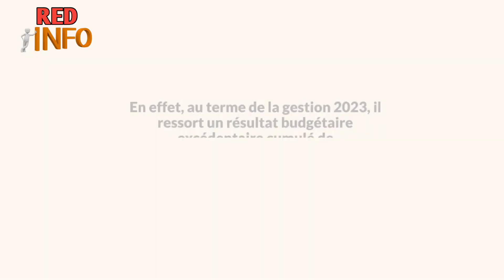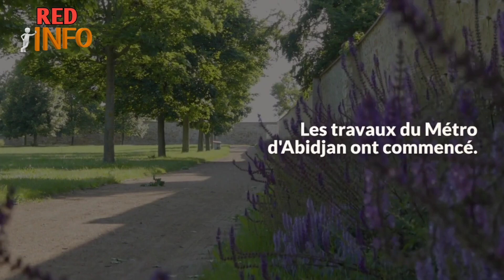Mairie d'Abobo/1ère réunion du conseil municipal : quitus accordé à Kandia Camara pour sa gestion!